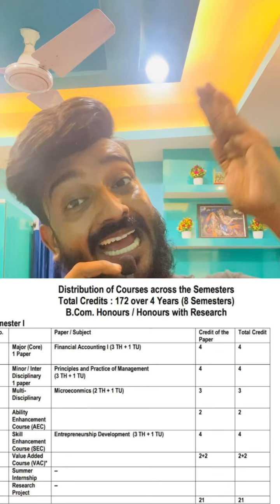||CU Syllabus Changed||2023-24